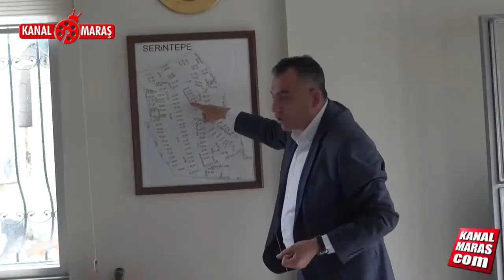Serintepe Mahalle Muhtarı Ramazan Gürbak